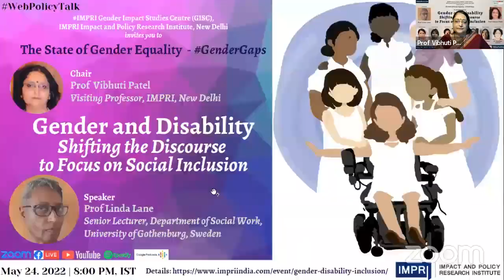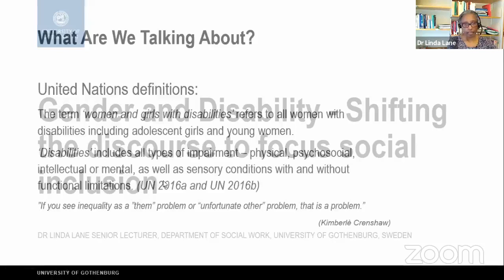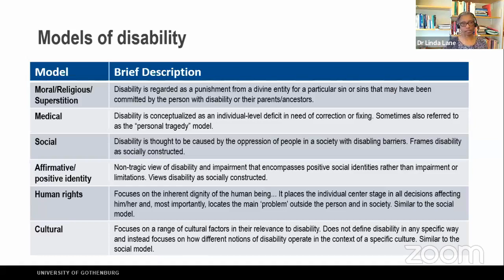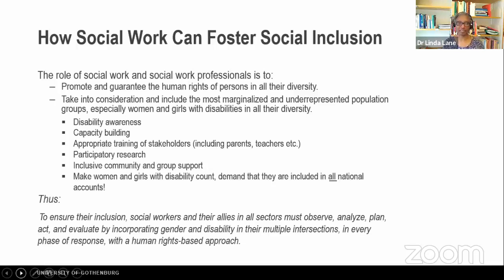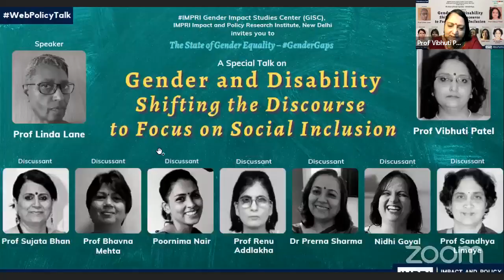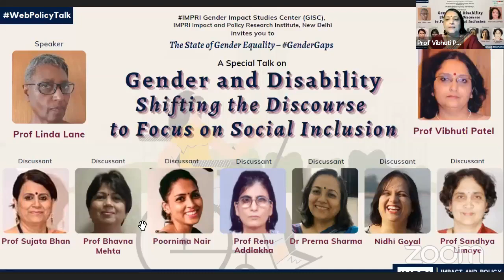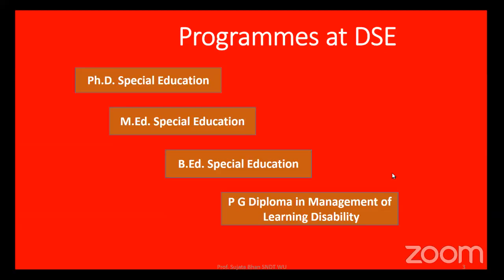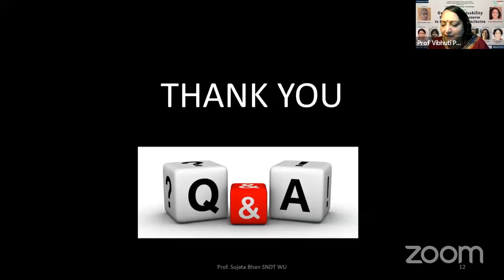GenderGaps | E55 | Prof Linda Lane | Gender and Disability: Social Inclusion | Live Video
GenderGaps | Prof Linda Lane | Gender and Disability: Focus on Social Inclusion

A Special Talk on

Gender and Disability:
Shifting the Discourse to Focus on Social Inclusion

Details of the WebPolicyTalk
May 24, 2022 | 8:00 p.m. IST

Speaker:
Prof Linda Lane
Senior Lecturer, Department of Social Work, University of Gothenburg, Sweden

Discussants:
Prof Bhavna Mehta
Professor in Social Work,
Dean and Head, Faculty of Social Work, Maharaja Sayajirao University of Baroda

Nidhi Goyal
Founder and Executive Director, Rising Flame, Mumbai

Poornima Nair
Director, Health & Disability, Apnalaya, Mumbai

Dr Prerna Sharma
Social work practitioner and educator, Formerly with NGOs SHARE and ADAPT, and TISS and SNDT Women’s University, Mumbai

Prof Renu Addlakha
Professor, Centre for Women’s Development Studies (CWDS), New Delhi

Prof Sandhya Limaye
Professor, Centre for Disability Studies and Action,
TISS, Mumbai

Prof Sujata Bhan
Professor and Head,
Department of Special Education, SNDT Women’s University, Mumbai